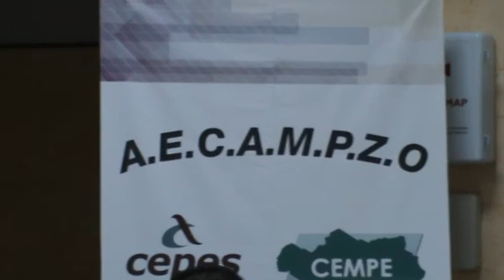curso de calidad 3